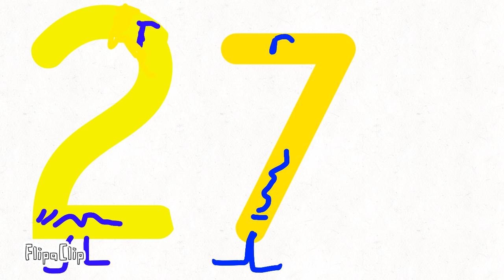Number Creatures 1-♾